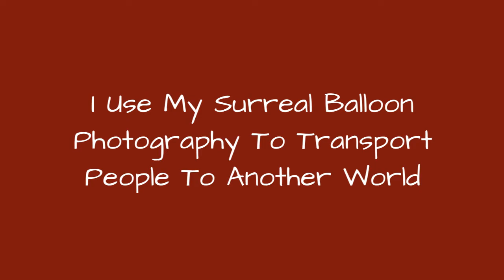I Use My Surreal Balloon Photography To Transport People To Another World !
In 2015, I was approached to take part in a celebratory project for the 375th anniversary of Montreal. The commission was to develop a postcard that creatively depicted the future, which would be stored in a vault and sent in 25 years. I dreamt a scenario around a gathering of flying balloons; a concept which quickly became a theme that I developed in stunning locations and gorgeous vistas across Canada, the US, and Europe.I recently exhibited this work in a Parisian gallery and collaborated with an English composer named Xander Simmons to create a soundscape that fit the series, adding a new dimension to the experience. Im very excited to share this now with you. You can also listen to the music here!This series develops the idea of an interaction between man and balloon. Halfway between dream and science fiction, this is an encounter of the third kind. The balloon stands as a metaphor for an unknown form of life descending upon humanity, sent perhaps to deliver a message. It is a representation of our most enigmatic dreams  a journey into the limbo of our subconscious, inviting us to disconnect and reflect on the journeys of our own design.
0:00 - Intro
0:00:12 - The Beginning
0:00:21 - Encounter Of The Third Kind
0:00:30 - Lost In Our Dreams
0:00:39 - Passage
0:00:48 - The Search
0:00:57 - Why Escape?
0:01:06 - Mementum
0:01:15 - Quiet Morning